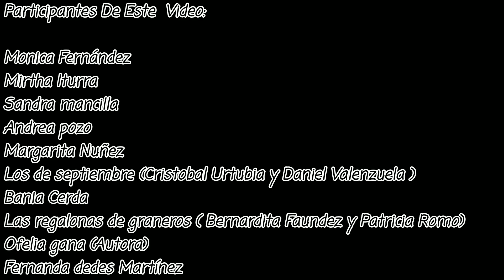La Garganta No Quiere Callar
- Monica Fernández
- Mirtha Iturra
- Sandra mancilla
- Andrea pozo
- Margarita Nuñez
- Los de septiembre (Cristobal Urtubia y Daniel Valenzuela )
- Bania Cerda
- Las regalonas de graneros ( Bernardita Faundez y Patricia Romo)
- Ofelia gana
- Fernanda dedes Martínez